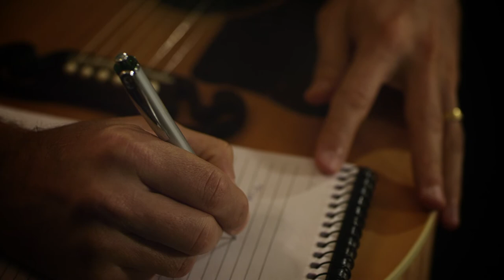Murilo Rosa canta música do filme Vazio Coração - Coração Festeiro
Uma música pra cantar, uma história pra contar e um amor pra reconquistar.
Vazio Coração, um filme de Alberto Araújo, 22 de novembro nos cinemas.